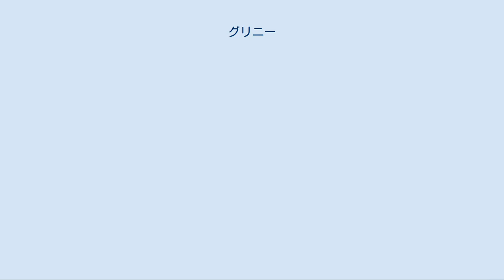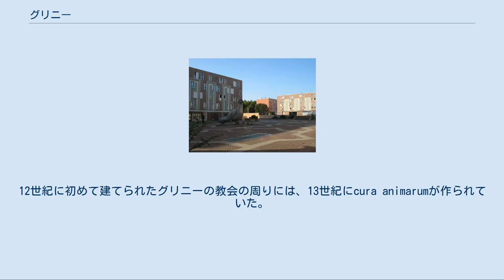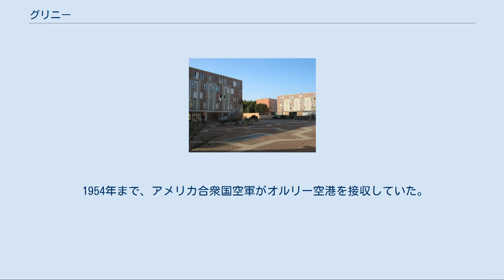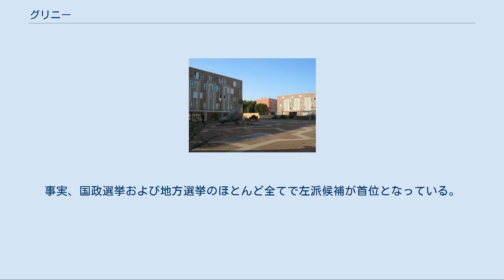グリニー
グリニー （Grigny）は、フランス、イル＝ド＝フランス地域圏、エソンヌ県の都市。
 ヴィリー＝シャティヨン湖 ウルポワ地方（fr）の北東端に当たる。
コミューン面積の約53%が都市化されている。
数少ない田園地帯は、公園、ヴィリー＝シャティヨン湖の周りの森林や草地となっている。
ヴィリー＝シャティヨン湖の面積の2/3がグリニーに含まれている。
セーヌ川がコミューンの北東部を流れている。
 グリニーのコミューン庁舎は、フランス国道のゼロ地点であるパリのノートルダム大聖堂の南東約22kmにある。
 グランド・ボルヌ地区 グリニーの最古の名は、12世紀に地元領主の紋章に書かれたラテン語、グリニアクム（Grigniacum、頑丈な土地）である。
13世紀、フィリップ2世の特許状台帳には、グリニャクム（Grignacum）と記されていた。
1793年以降、現在のつづりに固定されている。
 セーヌ川を浚渫していた1869年、青銅の短剣、銅の斧、骨のハサミが見つかっており、青銅器時代より人が定住していたことが証明された。
グリニー-サントル駅建設中の1969年、ガロ＝ローマ時代のヴィッラ・ルスティカ（fr）遺跡が発掘された。
そこから20フィートの長さの壁、陶器の窯、2世紀から4世紀のものとされる金属製の日用品が見つかった。
 1937年、メロヴィング朝以前のネクロポリスが発掘された。
そこには37人が埋葬されていた。
1948年に行われた2度目の調査では、4世紀につくられた42箇所の墓が復元された。
12世紀に初めて建てられたグリニーの教会の周りには、13世紀にcura animarumが作られていた。
 ナントの勅令後の1599年から1600年まで、グリニー領主はユグノーたちを受け入れ、彼らの信仰の場を設けた。
 1890年代、ピケティの採掘現場で珪石と砂が取り出されていた。
後にこの場所がヴィリー＝シャティヨン湖となった。
19世紀後半から20世紀初頭のグリニーの村は、セーヌ川の本流から遠く離れていた。
鉄道のヴィルヌーヴ＝サン＝ジョルジュ-モンタルジ線、国道N-7の新設が穀物生産や、首都への珪石輸送に貢献した。
往来が容易になると、パリ市民の週末の観光地となった。
 1930年代、採掘会社が抗夫のために最初の住宅団地をつくった。
1950年に採掘作業は終わったが、新たな住民たちはグリニーに残った。
 1954年まで、アメリカ合衆国空軍がオルリー空港を接収していた。
その後NATO軍が任務につくと、住宅会社ティネは、パイロットとその家族が住まうための住宅を1955年から1966年までグリニーで提供していた。
1961年、エニョン地区に航空工学技師の職業訓練学校が設置された。
1962年以降、アルジェリアから帰国したピエ・ノワールたちがグリニーの集合住宅に大挙暮らすようになった。
ヨーロッパ第二の規模を持つ分譲集合住宅群、グリニー2は1969年以降作られた。
この分譲集合住宅はフランス国内最大規模で、ショッピング・モール、鉄道駅が開発業者の資金援助を受けて備えられていた。
1971年、3685戸もの部屋数を備えた集合住宅群、エミール・アヨー設計のグランド・ボルヌ（fr）が完成した。
 社会的困難の中にある人々が密集して暮らすこれらバンリューの集合住宅群で、暴動が日常化するようになった。
 1935年以降、グリニーはフランス共産党への支持が強力な左派の牙城である。
事実、国政選挙および地方選挙のほとんど全てで左派候補が首位となっている。